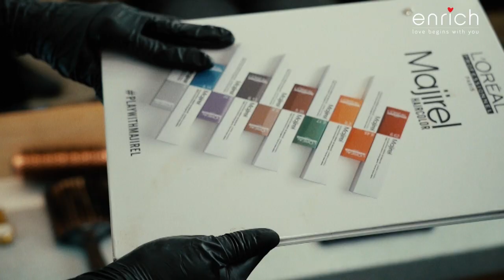French Balayage | Hair Trend 2022 | Hair Colour | Latest hair colour | Hair Colour for Women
Balayage is all the rage! 💯

FrenchBalayage, a colour philosophy, is all about creating a look that is effortlessly natural. It’s a service as unique as you! It’s highly personalised so that the haircoloreexpert can help you flaunt your luscious locks!

At Enrich, you’re in good hands; our experts are skilled to bring out the best in your terrific tresses.